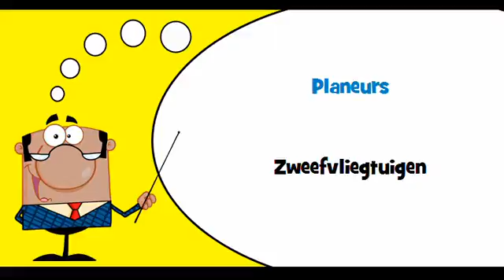VOCABULAIRE FRANÇAIS HOLLANDAIS # Thème = Ballons, dirigeables et autres aéronefs non motorisés